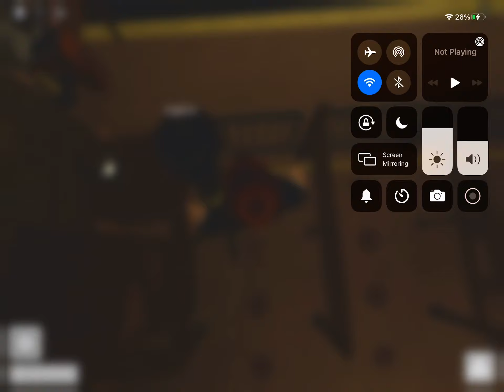THE MUMMY ROBIOX 3D